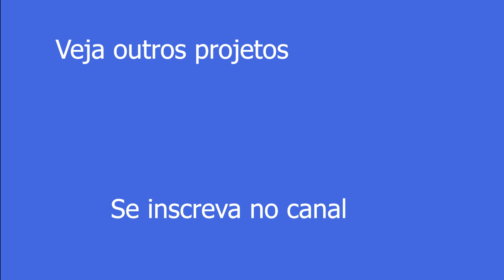✅SOBRADO MODERNO COM 3 QUARTOS 9x15 COM GARAGEM E ÁREA GOURMET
Neste vídeo, trago um projeto de sobrado moderno com 3 quartos e área gourmet. Esse sobrado moderno tem um ótimo espaço interno. Ficou uma casa muito espaçosa e luxuosa.

É muito importante você adquira o projeto editável para poder gerar os projetos complementares como: projeto hidráulico, projeto elétrico, etc.

Uma casa super aconchegante com 3 quartos, sendo 3 suítes e 2 sendo reversível.

Este sobrado moderno 9x15 tem:
-3 quartos
-3 quartos sendo 3 suíte e 2 reversíveis
-1 banheiro social no térreo
-Lavanderia com acesso a área gourmet
-Garagem para 1 carro
-Corredor lateral

Se você é arquiteto e quer que eu faça seus renders, é só chamar no Whatsapp! (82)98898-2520

Se você tem uma planta em mente e deseja transformar em 3D, fale comigo no Whatsapp!